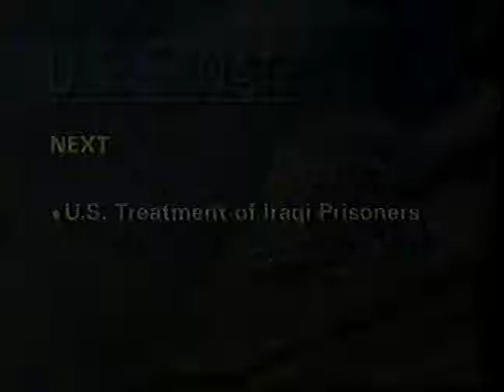cspan senate comments Abu Ghraib Hearing 05 05 2004